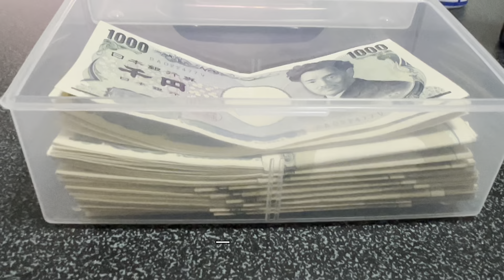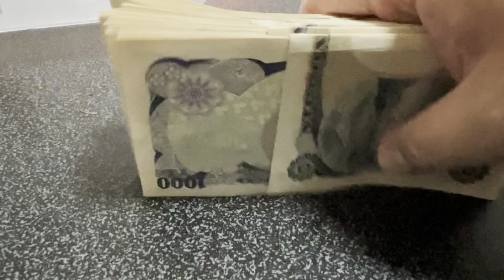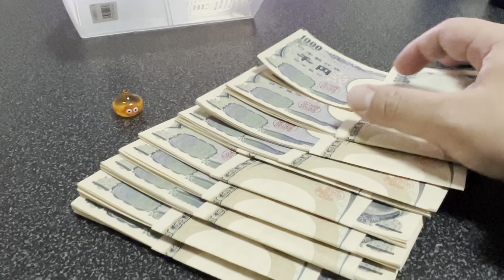1日1000円貯金チャレンジ100日目！目指せ〇〇万円、10万円達成！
1日1000円札貯金100日目！

100日達成！
これからもファイト
よろしくお願いします🤲